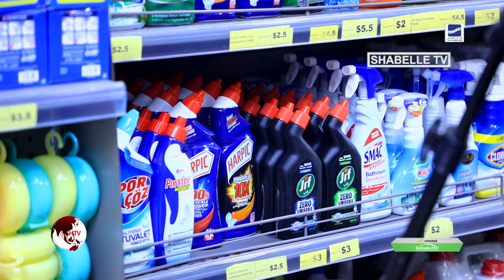Xayaat Market oo qiimo dhimis weyn ku sameeyay badeecadaha lagu iibiyo Suuqaas.